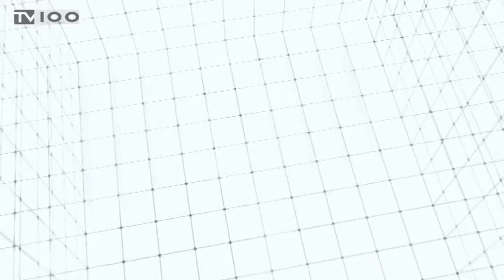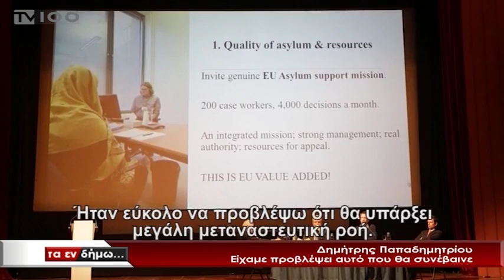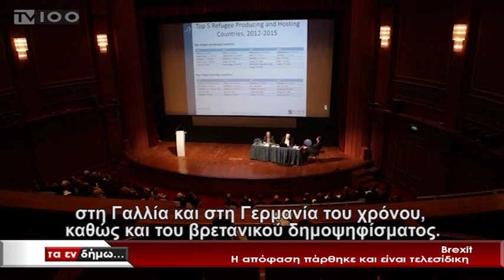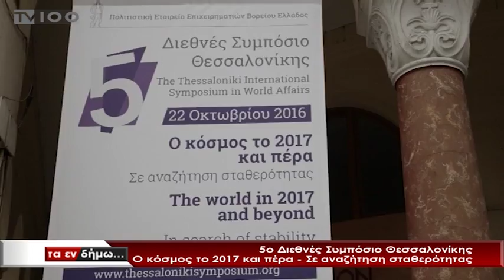"Τα Εν Δήμω": 5ο Διεθνές Συμπόσιο Θεσσαλονίκης(TV100-071116)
Στην εκπομπή μιλούν οι: Δημήτρης Αβραμόπουλος(Επιτρ. Μετανάστευσης Εσωτ. Υποθέσεων και Ιθαγένειας Ε.Ε.),
Δημήτρης Παπαδημητρίου(Πρ. Migration Policy Institute Europe),
Wolfango Piccoli(Πρ. Επικεφ. Ερευνών Teneo Intelligence),
Brady Kiesling(Συγγραφέας, πρώην Διπλωμάτης ΗΠΑ),
Δημήτρης Καιρίδης(Διευθυντής Δίκτυο Ναυαρίνο)